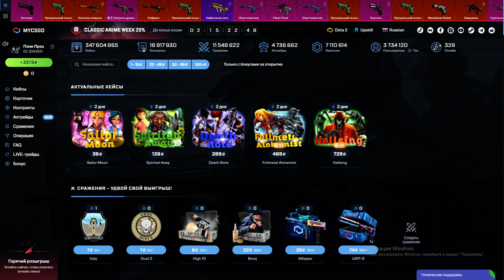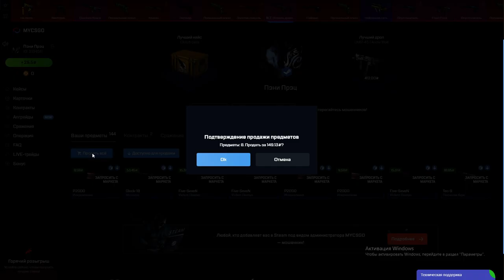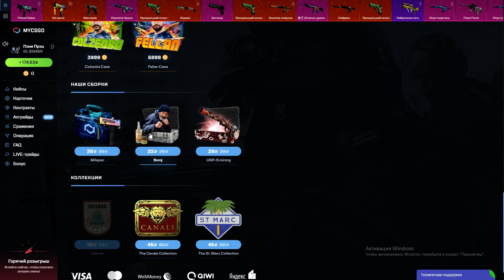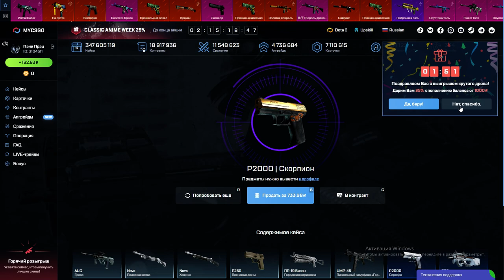MYCSGO ► МАЙКСГО ► Это я удачно заглянул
В это воскресенье очередной розыгрыш. Условия следующие:
3) В коментах под этим видео пишите "Участвую"
Всем сочных скинов